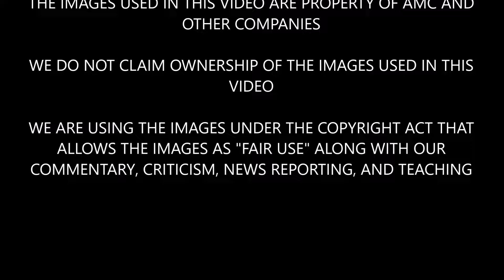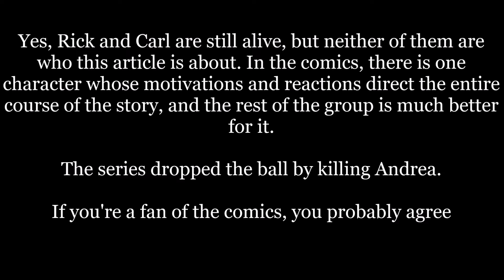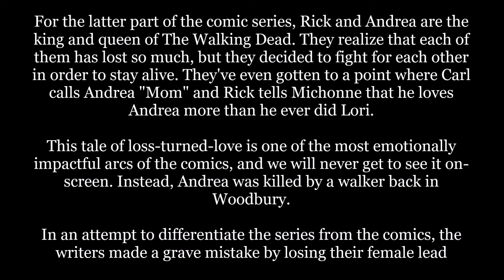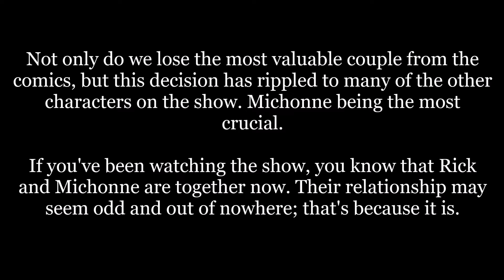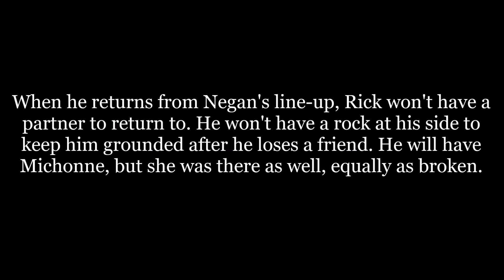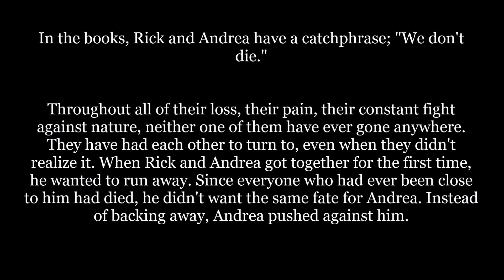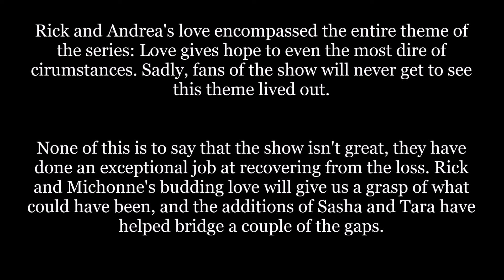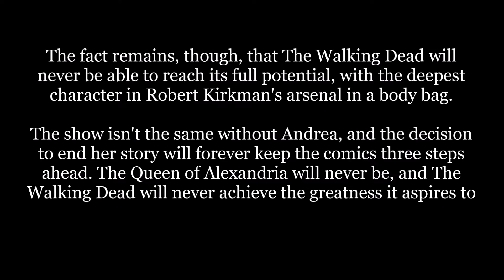THE WALKING DEAD'S BIGGEST MISTAKE?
We discuss how The Walking Dead show may have made a huge mistake by killing off a character too soon. Check it out and let us know what you think.